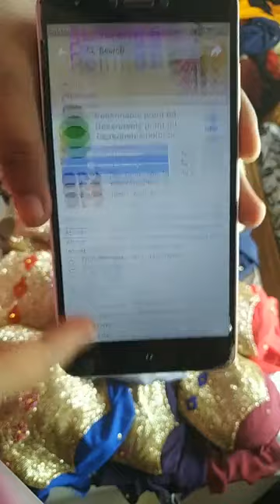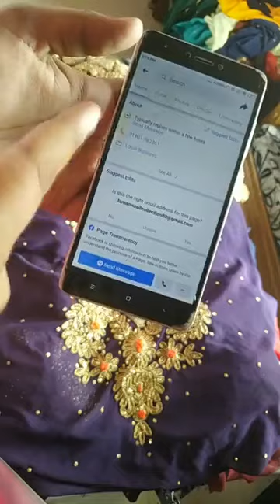Karchupi Three Piece Collection Price in Bd 🛒এখনই অর্ডার করুন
Karchupi Three Piece Collection Price in Bd : There are various fashion houses in Bangladesh. Here I am going to present for you about the various products of different renowned fashion houses of Bangladesh that’s may be helpful for you. Bangladeshi people are becoming fashion concern day by day. Fashion houses do the remarkable job for the Bangladeshi people. Many designers are personally open their fashion houses in Bangladesh. Most of all fashion houses are based in Dhaka city. All the fashion houses in Bangladesh, designers are continuously try to give new design for the costumer. There are more than hundreds small and large boutique house or fashion house in Bangladesh. List of Most Popular Fashion House or Boutique House in Bangladesh.
Contact Page Inbox 👍
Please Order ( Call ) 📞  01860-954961